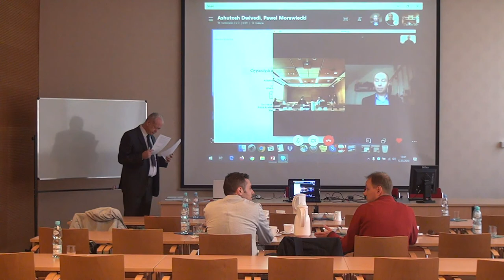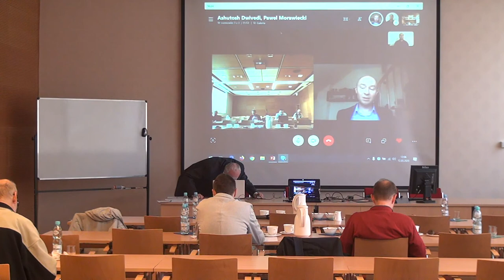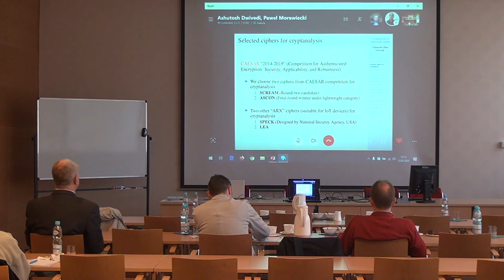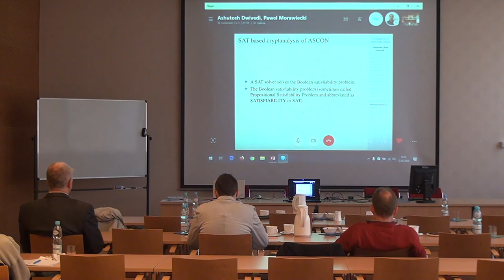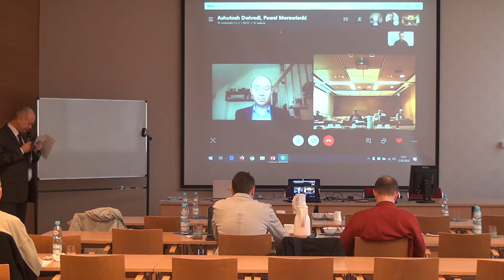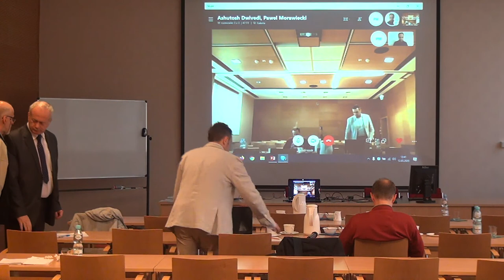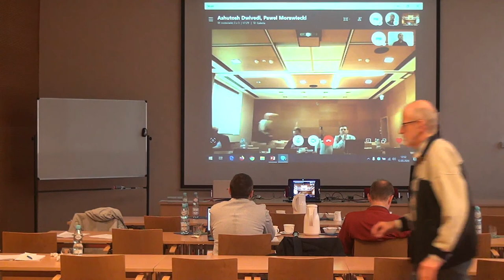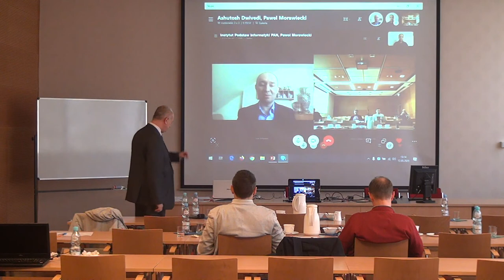Obrona pracy doktorskiej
Obrona pracy doktorskiej MGR ASHUTOSH DHAR DWIVEDI